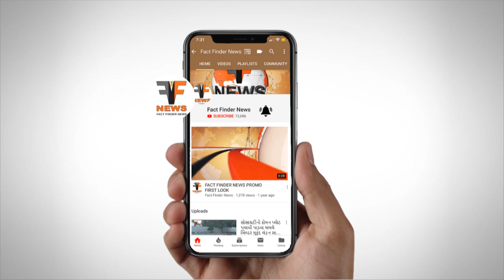Vadodara | દર્શન હોટલના માલિક સામે હત્યાનો ગુન્હો નોંધવા કોંગ્રેસની માંગ| Fact Finder News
દર્શન હોટલના માલિક સામે હત્યાનો ગુન્હો નોંધવા કોંગ્રેસની માંગ